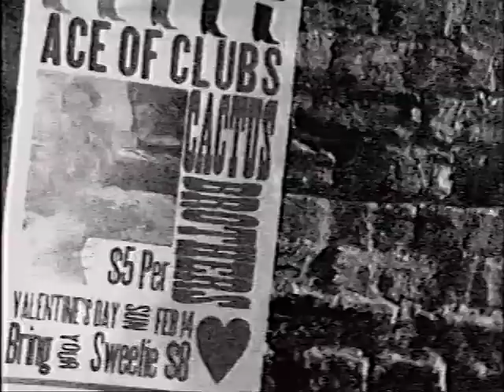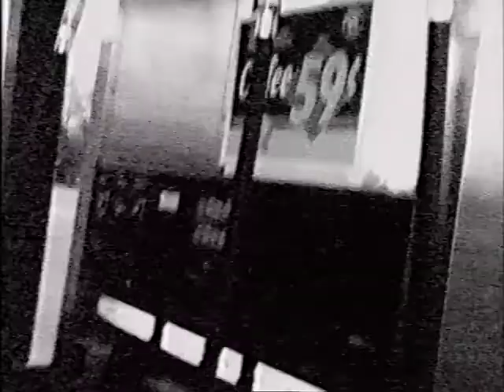The Cactus Brothers - Sixteen Tons (Music Video) [HQ]